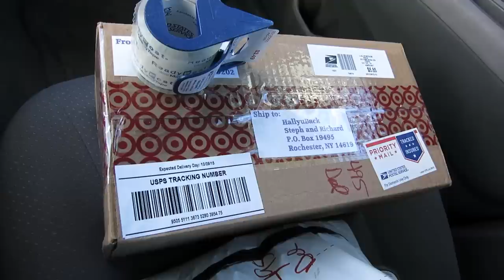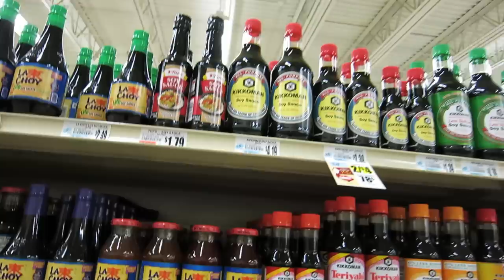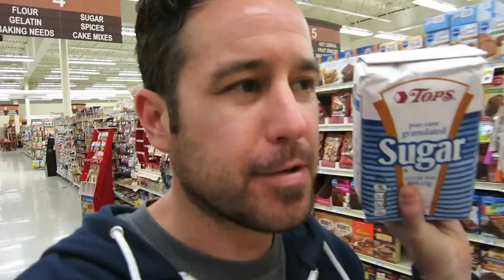8pm SUPERMARKET EMPTY?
DAY 358

Send letters to:
Hallyu Back